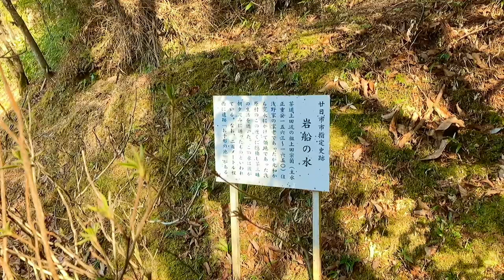史跡 浅原 / 早春の「岩船の水」上田宗箇ゆかりの地 広島県廿日市浅原 Soko Ueda, an old tea ceremony master from Hiroshima.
上田宗箇＝戦国から江戸初期の武将で浅野藩の家老　上田宗箇（そうこ）ゆかりの場所。
廿日市市の史跡。宗箇はここ廿日市市北部の浅原で草庵を結び茶事三昧に生きた。
佐伯郡（大竹や大野、廿日市あたり〜旧佐伯町）辺りは上田家の一万二千石の領地であった。住民にも慕われたらしい。
宗箇は毎日ここへ清水を汲みに来ては、民家でやすんで庵へもどったという。
水は今も守られ茶に合う名水として親しまれている。
東屋に囲炉裏があり休息できるようになっている。水量は絶えないが余り多くはない感じです。
Soko Ueda, an old tea ceremony master from Hiroshima. Asahara, a secluded area. Iwafune no Mizu (Old site where Mr. Soko drew the water used for the tea ceremony)

上田重安（浅野へ仕えた時に剃髪して宗箇と号した）従五位下主水正。
尾張星崎村出身で元小笠原氏を称し、重安の時代に上田と改めたらしい。祖父の時代から丹羽長秀の家臣であった。武勇にも優れていたようです。長秀なき後、秀吉直参で１万石の大名となった（豊臣姓と官位を授かる）関ヶ原で西軍に与し改易。
蜂須賀家の客将〜さらに浅野家（妻が秀吉の正室 高台院の従兄弟の娘で浅野との関係も深かったらしい）に乞われ１万石で家老となり浅野とともに芸州へ移った。

茶道（利休〜古田織部に師事）作庭に優れた文化人でもあった。和歌山城西の丸、粉河寺庭園、名古屋城二の丸庭園、広島の縮景園など作庭がいまものこる。

死後今の廿日市の串山で荼毘にふされ遺灰は砕かれ大野瀬戸（宮島海峡狭隘部）に流された。墓には遺髪と一本松が植えられているそうです。はwiki記事参照した。

iPhone写真の機能にて作成して画像を少し加工。音楽は必ず何か自動的に入る（選べるが）のでそのままです。自動でついてくる音楽は削除できないそうでアップロード等は問題ないとアップルサポートで確認済み。